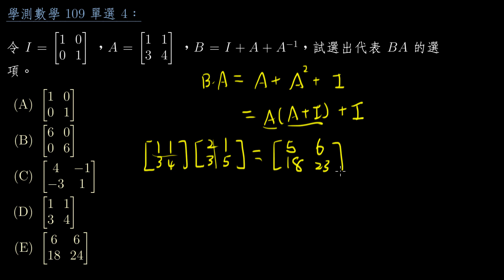109年大學學測數學科影音解題 單選4 矩陣的運算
感謝朱安強博士分享其所錄製的解題影片以及前均一實習生游博鈞協助題目編程。